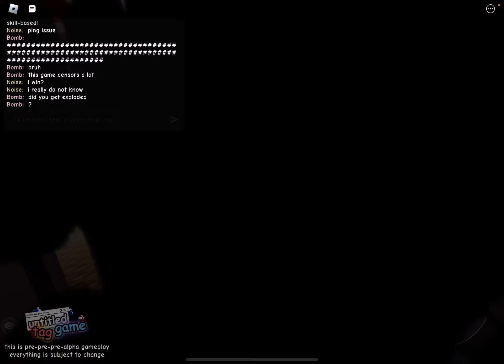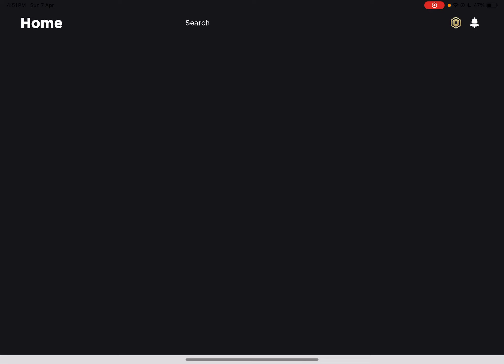Another untitled tag game recoded gameplay